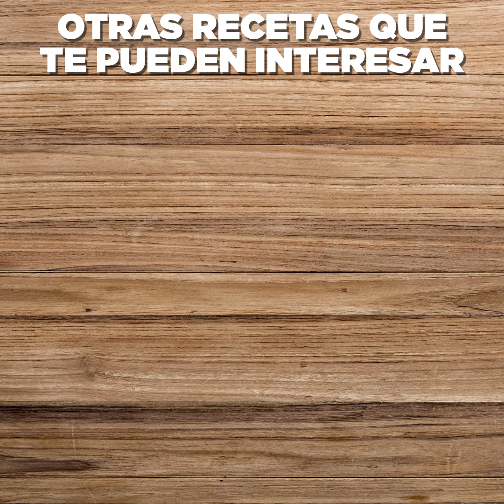SALMÓN AL HORNO CON ARROZ | Gallina Blanca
Empezamos el año con recetas sanas y deliciosas para que cumplir con los propósitos que nos hemos hecho no parezca ningún castigo. ¡Este salmón al horno con arroz y naranjas te va a enamorar a la vez que te cuida!

Ingredientes

4 supremas de salmón
1 cucharadita de mostaza
2 naranjas
Mezcla de 5 pimientas en molinillo
1 pastilla de Avecrem
100 gr. de zanahoria
120 gr. de calabacín
600 ml. de Caldo Casero de Pescado 100% Natural Gallina Blanca
300 gr. arroz

Pasos

1. Empieza preparando las verduritas que añadiremos a nuestro salmón a daditos. Para cortar la zanahoria tienes que cortar las puntas y luego rallar o pelar la piel. No retires demasiada parte de la piel de la zanahoria porque es la que más vitaminas concentra. Con la zanahoria ya pelada, córtala por la mitad con cuidado, y divide cada mitad en 4 partes. Con los bastoncitos que resulten, corta cuadraditos fácilmente.

Para cortar el calabacín, te recomendamos no deja toda la piel pero tampoco quitarla completamente. Puedes quitar una tira de piel, luego dejar una tira, quitar la siguiente y así intermitentemente. Corta el calabacín por la mitad, y de cada mitad corta cuatro partes, quita la parte central del calabacín, la que tiene pepitas, que añadiría mucha agua a tu receta. Cuando tengas los bastoncitos pelados y sin pepitas, corta en cuadraditos pequeños como has hecho con la zanahoria.

Preparamos también la salsita con la que untaremos el salmón. Para ello, mezcla el zumo de una naranja con el perejil y media pastilla de avecrem desmenuzada Bate bien con un batidor o un tenedor para romper cualquier grumito de la pastilla de caldo. Con esta mezcla, unta bien los lomos de salmón por ambas caras.

En una bandeja apta para horno, dispón en medio unas rodajas de naranja con piel y colóca encima los lomos de salmón untados con la salsa. Riega con un poco de aceite de oliva y pimienta molida. Hornea 15 minutos a 180ºC o hasta que el exterior se vea cocido.

2. En una cazuela baja empieza a sofreir los dientes de ajo, luego añade la zanahoria y el calabacín. Cuando las verduras se hayan reblandecido, añade el arroz y mezcla bien con las verduras para que se empape del sabor.

Cubre las verduritas y el arroz con el doble del volumen en caldo y deja cocer sin remover a fuego bajo durante unos 15 minutos. Recuerda no destapar la cazuela durante ese rato para evitar que se vayan los líquidos del arroz. Reserva tapado hasta el momento de servir.

3. ¡Para acabar solo nos faltará unir las piezas de este plato! Sirve cada lomo de salmón que hemos cocido al horno encima de unas rodajas de naranja y acompáñalo de un poquito de arroz con verduras.